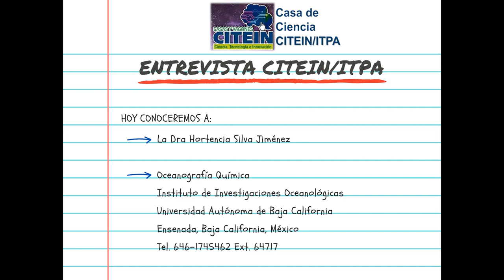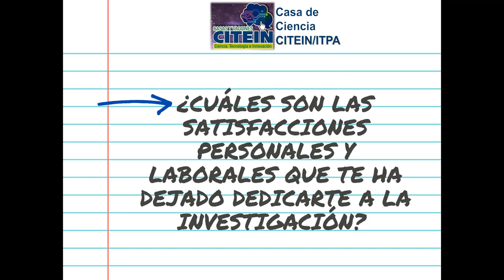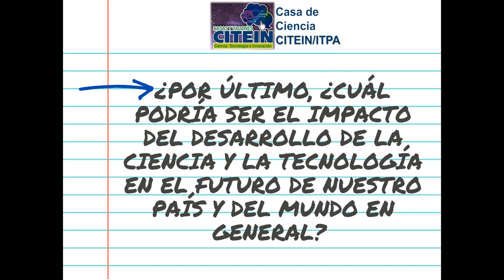👩‍💻👨‍💻Entrevista CITEIN/ITPA a la Dra. Hortencia Silva Jiménez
👩‍💻👨‍💻Esta semana en la Entrevista CITEIN/ITPA tuvimos el placer de entrevistar a la Dra. Hortencia Silva Jiménez del Instituto de Investigaciones Oceanológicas de la Universidad Autónoma de Baja California